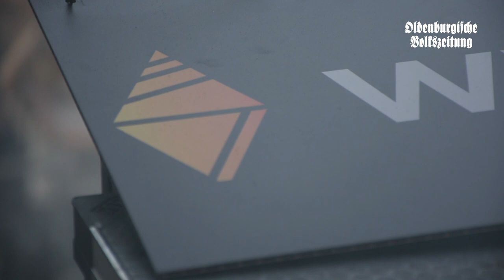Strandfieber 2017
Goldenstedt im Strandfieber

Tausende vom Strandfieber infizierte tanzten am Hartensbergsee den ganzen Tag bis in die Nacht hinein. Mehr Infos dazu in der OV am 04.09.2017. Eine Bildergalerie findet ihr außerdem
Kamera/Schnitt: Helen Kreimer